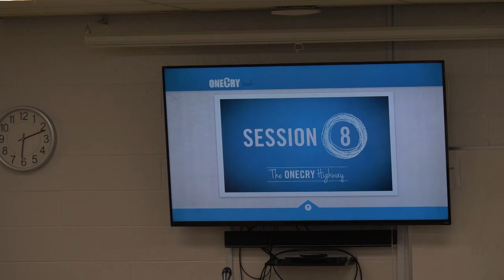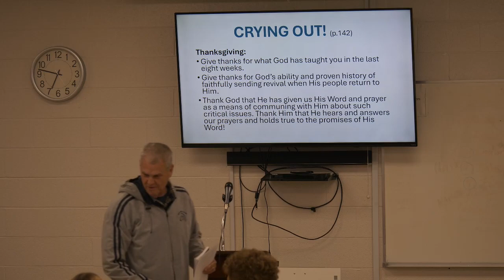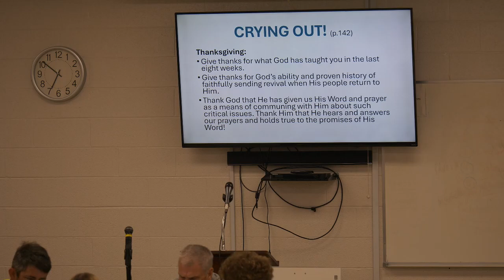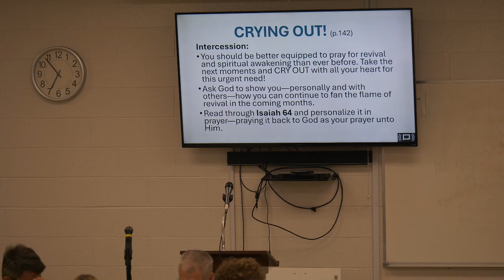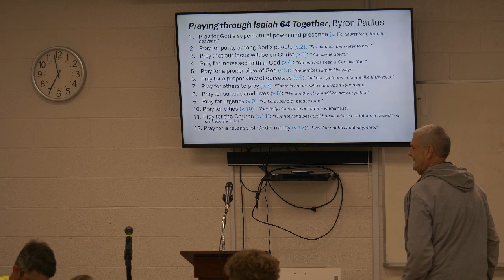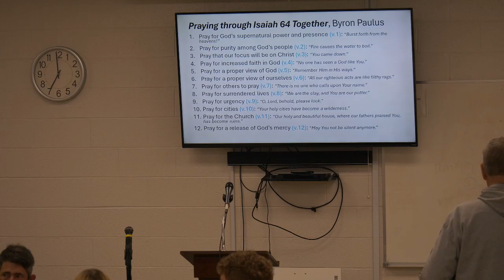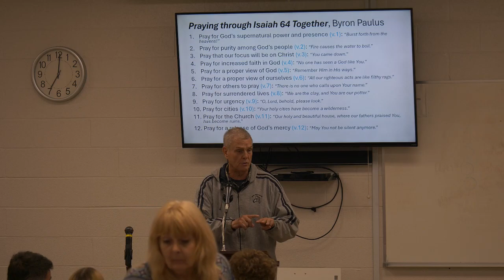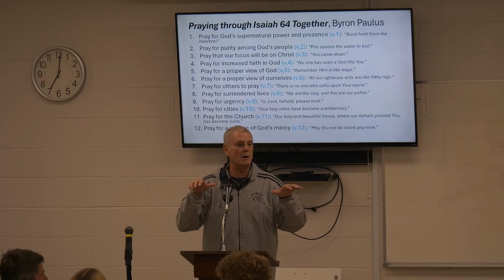04 03 2024 MGBC Mid-Week Bible Study